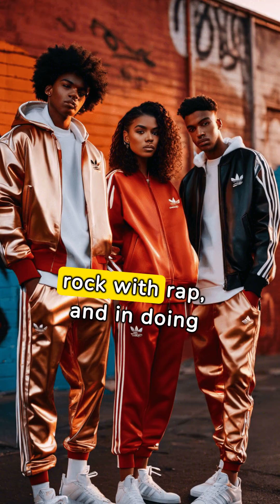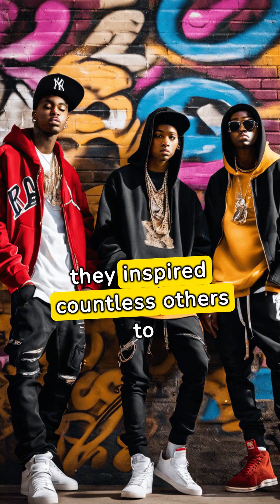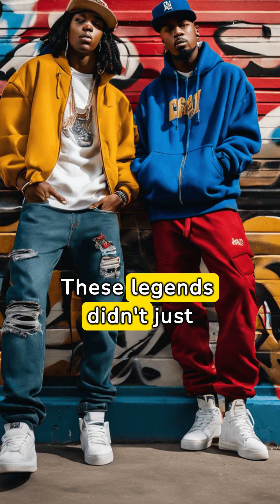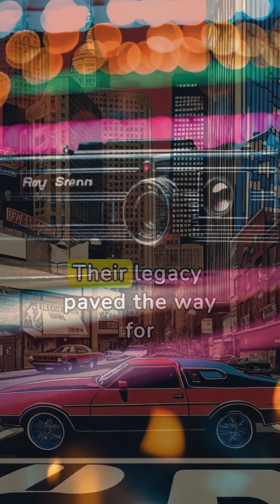Booming Everywhere 💥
Rap is a musical style that originated in African American communities in New York City in the early 1970s. According to some sources, rap officially started on August 11, 1973, at a party hosted by DJ Kool Herc in the Bronx. Rap is part of the larger hip-hop culture, which also includes DJing, break dancing, and graffiti art. Rap involves rhythmic and rhyming speech, often accompanied by electronic sounds or instrumental tracks. Some of the early stars of rap music were Sugar Hill Gang, Trouble Funk, Grandmaster Flash and the Furious Five, Run-D.M.C., LL Cool J, and Public Enemy. Rap music has since evolved into many different subgenres and styles, and has influenced many aspects of popular culture and society.

table { border: 1px solid c4c7c5; border-radius: 4px; font-size: 16px; } th { padding: 18px 16px; text-align: left; } td { padding: 16px; border-top: 1px solid c4c7c5; } .katex-mathml{ display: block; text-align: center; } .katex-html { display: none; }

Explore

The Sugarhill Gang is a pioneering rap group that played a crucial role in bringing hip-hop music into the mainstream. Formed in 1979 in Englewood, New Jersey, the group consisted of Wonder Mike (Michael Wright), Big Bank Hank (Henry Jackson), and Master Gee (Guy O’Brien)12. Their debut single, “Rapper’s Delight,” released the same year, is often credited as the first rap song to achieve mainstream success12.

The Beginnings of Rap

Rap music, a key element of the broader hip-hop culture, originated in the Bronx, New York City, during the early 1970s34. It evolved from the practice of DJs and MCs (Masters of Ceremonies) who would speak rhythmically over instrumental tracks at parties and community events45. This new style of music was heavily influenced by the African American oral tradition of storytelling, as well as the rhythmic and lyrical styles of jazz and blues46.

Key Figures and Milestones

DJ Kool Herc: Often credited as one of the founding figures of hip-hop, DJ Kool Herc introduced the technique of using two turntables to extend instrumental breaks, which became a foundational element of rap music7.

Grandmaster Flash: Another pivotal figure, Grandmaster Flash, developed innovative DJ techniques and helped popularize rap music in the late 1970s and early 1980s4.

Sylvia Robinson: The founder of Sugar Hill Records, Sylvia Robinson, played a significant role in bringing rap music to a wider audience by producing "Rapper’s Delight"12.

“Rapper’s Delight”

“Rapper’s Delight” was recorded in a single take and featured the group members rapping over a looped bassline from Chic’s "Good Times"12. The song’s catchy lyrics and infectious beat helped it become a massive hit, reaching the top 40 on the Billboard Hot 1001. This success marked the beginning of rap’s journey into mainstream music and paved the way for future hip-hop artists.

Would you like to know more about any specific aspect of the Sugarhill Gang or the early days of rap?